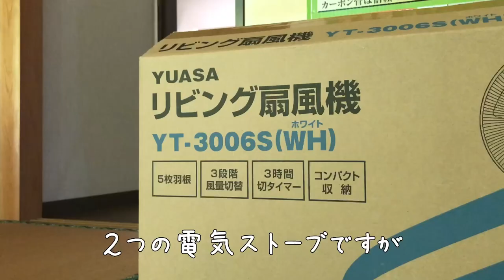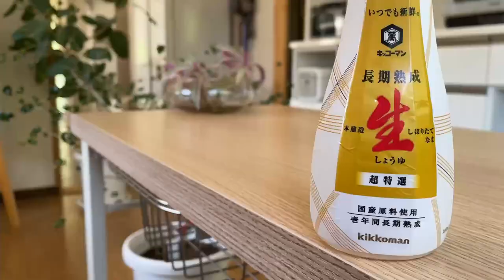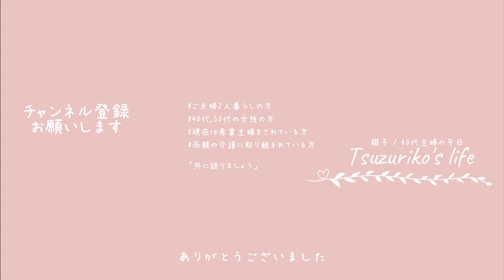【主婦Vlog】こんな主婦もいるよ、40代子なし専業の日常の生活と暮らし｜主婦のお昼ご飯｜アラフォー｜家事｜掃除｜料理｜主婦ルーティン｜主婦の1日｜平日昼間の過ごし方｜housewife｜전업주부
□■＃ 178　日常の家事と暮らし🍅
聞かれてもねぇ困るんですよね・・・
だって大した事をしていないからがその理由です、ハイ

整理整頓が大好きなので物は散らかっていないです
お金が無いから（今は働いていないので）小物や雑貨が買えないってのもありますが、
物は出したらすぐ仕舞うってのがモットーです

掃除は毎日適当です
お水回りだけはやります、じゃないと後々悲惨な事になってしまうから
これは経験済みです・・・しかも何回も
床に埃が待っていてもそこら辺は気にしないタイプかもでです

料理は好きくないです
専業だから仕方なしに作ってるってのが正しいですかね
お弁当だけかもしれません、力を込めて作っている物は
もし、自分に経済力があれば毎日ティクアウトしたいです

□■CHAPTER
00:00 オープニング
00:21 買っておいたミニトマト
02:23 やっとこさ仕舞った電気ストーブ
04:32 生にニンニクって難しい！？
07:43 自分の為のお昼ご飯
11:57 エンディング